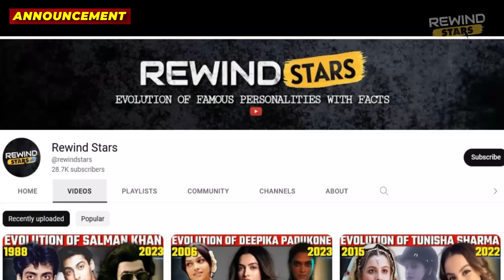Evolution of Shraddha Kapoor (2010-2023) • From "Teen Patti" to "Stree 2"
Hey everyone welcome to Rewind Stars aaj hum baat karenge India ki one of the highest actress Shraddha Kapoor ki journey ke baare mein. Kaise Ashiqui 2 ki Aarohi ek cute aur simple looking girl se aaj itni hot kaise ban gayi.

Timestamps:
00:00 Shraddha Kapoor Evolution
00:14 Shraddha Kapoor in Teen Patti - 2010
00:59 Shraddha in Luv Ka The End - 2011
01:53 Shraddha in Ashiqui 2 - 2013
04:13 Shraddha in Gori Tere Pyar Mein
04:29 Shraddha in Ek Villain - 2014
05:37 Shraddha Kapoor in Haider - 2014
06:21 Shraddha Kapoor in Dance Basanti
06:34 Shraddha Kapoor in ABCD 2 - 2015
07:05 Shraddha Kapoor in Baaghi - 2016
07:50 Shraddha in A Flying Jatt - 2016
08:06 Shraddha Kapoor in Rock On 2
08:47 Shraddha Kapoor in Ok Jaanu - 2017
09:12 Shraddha Kapoor in Half Girlfriend
09:42 Shraddha Kapoor in Haseena Parkar
09:58 Shraddha in High Rated Gabru - 2018
10:09 Shraddha Kapoor in Stree - 2018
10:36 Shraddha in Batti Gul Meter Chalu
10:47 Shraddha in Saaho - 2019
11:00 Shraddha in Chhichhore - 2019
11:42 Shraddha in Street Dancer 3D - 2020
11:59 Shraddha Kapoor in Baaghi 3 - 2020
12:21 Shraddha Unseen Music Video
12:47 Shraddha Kapoor in Thumkeshwari
12:59 Shraddha in Tu Jhoothi Main Makkar
13:24 Shraddha Kapoor in Naagin Trilogy
13:41 Shraddha Kapoor in Stree 2
14:27 Announcement (Face Reveal)